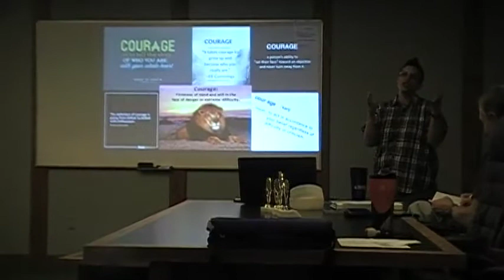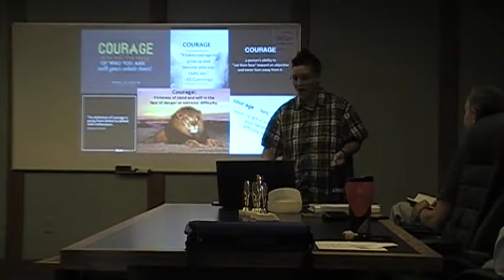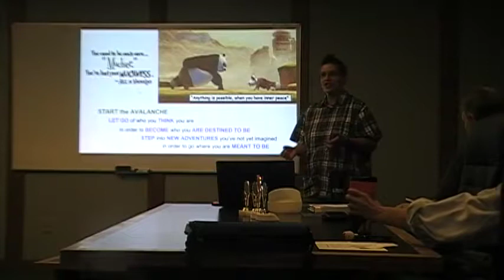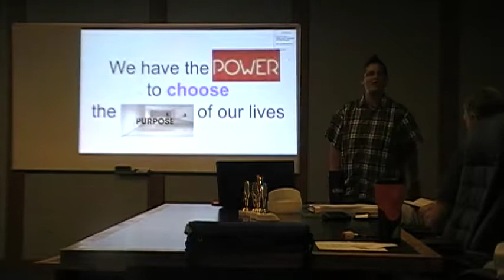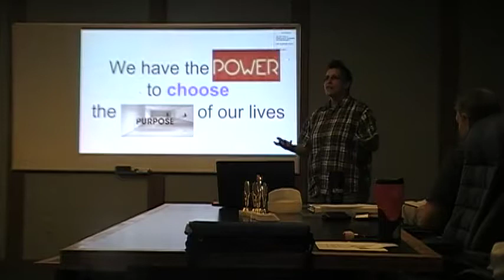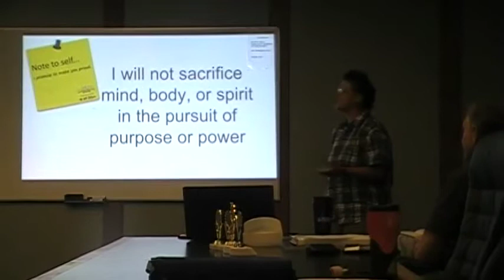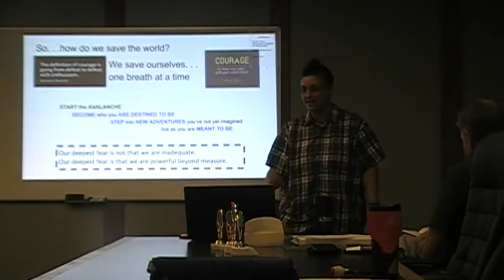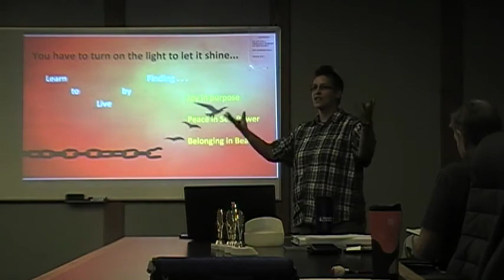Desiree Create Courage